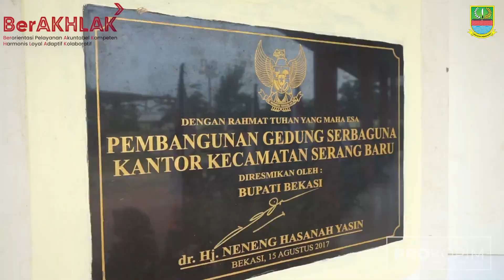50 Penyandang Disabilitas di Kabupaten Bekasi Terima Bantuan Presiden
Sebanyak 50 orang penyandang disabilitas di Kabupaten Bekasi mendapatkan Banpres atau Bantuan Presiden yang disalurkan melalui Jaringan Pendamping Kebijakan Pembangunan (JPKP). Bantuan diserahkan di Aula Kecamatan Serang Baru, Senin (6/6).

Pj. Bupati Bekasi, Dani Ramdan, mengapresiasi JPKP atas kepedulian dan perhatian kepada masyarakat Kabupaten Bekasi, khususnya Serang Baru, sehingga dapat meringankan beban saudara penyandang disabilitas. Selain itu juga, JPKP juga menyediakan fasilitas pendaftaran Data Terpadu Kesejahteraan Sosial (DTKS).

“Saya mengucapkan apresiasi kepada penyelenggara, atas kepeduliannya, perhatiannya kepada masyarakat Kabupaten Bekasi terutama bagi penyandang disabilitas disini. Kita juga bisa melaksanakan pendaftaran DTKS yang difasilitasi oleh JPKP," ujarnya, usai menyerahkan bantuan tersebut secara simbolis.

Dani mengatakan, Pemerintah Kabupaten Bekasi berupaya menyinergikan semua pihak terkait guna menyejahterakan para penyandang disabilitas.

“Secara bertahap yang akan kami lakukan, yakni program dari Dinas Sosial, Kementerian Sosial, Dinas Provinsi dan dinas lainnya untuk membantu para penyandang disabilitas. Contoh Dinas Pendidikan melalui beasiswanya, dan Dinas Kesehatan melalui BPJS-nya,” ucapnya.

Tidak hanya itu, Pemkab Bekasi juga berencana  meluncurkan program “warung makan gratis” khusus untuk penyandang disabilitas dan jompo terlantar. Dirinya mengatakan, hal ini merupakan kebutuhan dasar yang harus terpenuhi, sehingga mampu bersama-sama membangun solidaritas dan kesejahteraan manusia.

“Untuk program pertama kita, bagi kaum disabilitas, jompo terlantar dan lainnya kami akan membuka warung makan gratis. Jika bapak dan ibu tidak bisa ke warung tersebut, nanti rantangnya akan diantar kerumah masing-masing setiap jam makan siang. Kami juga membuka untuk para donatur, yayasan untuk ikut membantu dan mendukung program ini,” katanya.

Dengan dijadikannya Kabupaten Bekasi menjadi tuan rumah Pekan Paralimpik Daerah (Peparda) VI Jawa Barat pada November mendatang, Pj. Bupati berharap kegiatan tersebut dapat meningkatkan martabat penyandang disabilitas, dan diharapkan mampu menunjukan prestasi olahraga yang luar biasa.

“Nanti bulan November ada Peparda Jawa Barat, untuk meningkatkan martabat dan tentu para disabilitas ini mampu menunjukan peraihan prestasi yang luar biasa dan membanggakan.” pungkasnya.

Selain paket sembako Banpres, Dinas Sosial Kabupaten Bekasi juga ikut menyalurkan bantuan sebanyak 50 paket sembako kepada para penyandang disabilitas.

VIDEO: LMN
VO: UNT